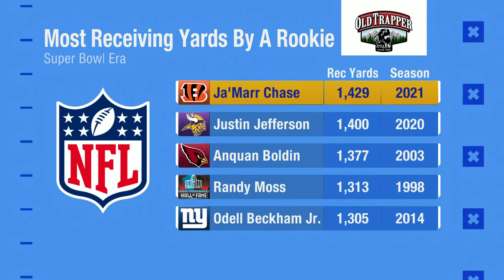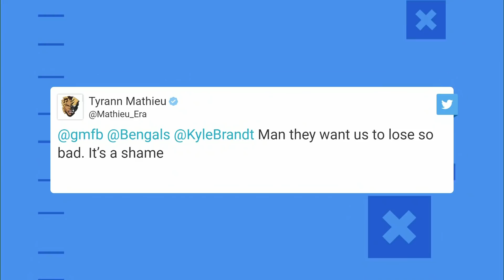Bengals Clinch AFC North: Can They Be Stopped Now?